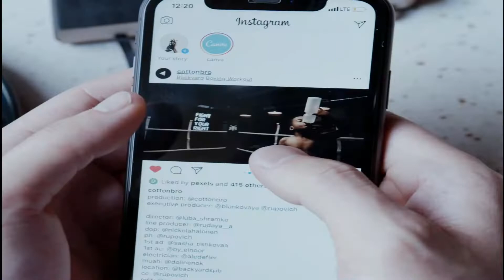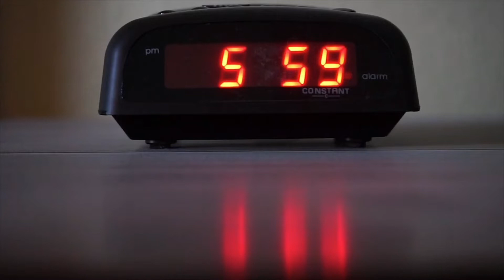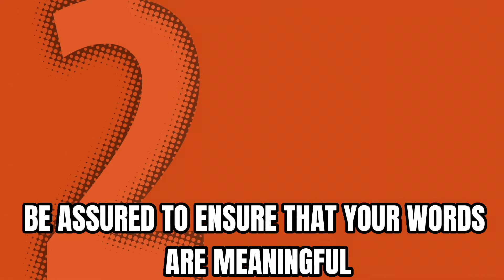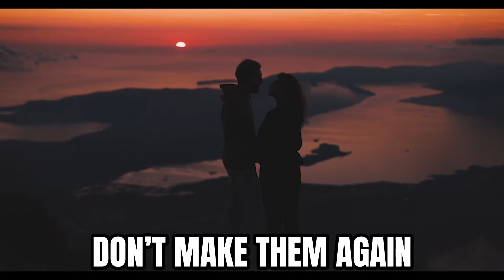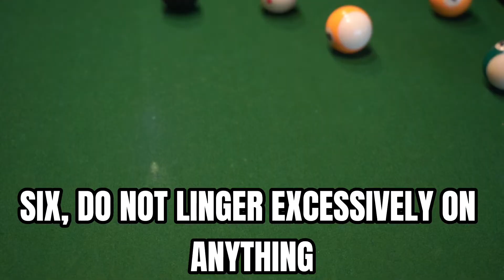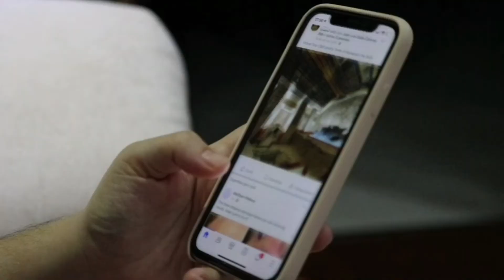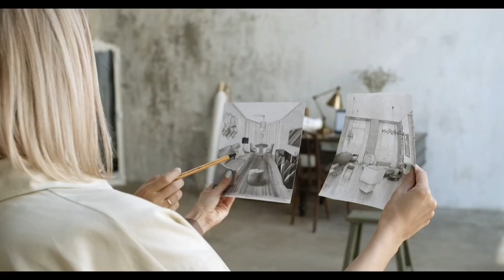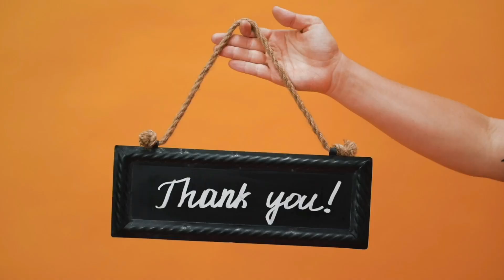How to Get a Woman’s Attention - Modern Life Dating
So you desire more female attention. In this video, we will demonstrate some subtle techniques that will make women want to pursue you. Please allow this to sink in. do not chase women.

Make sure you are not one of the many immature men chasing and complimenting women in their direct messages. This video will demonstrate nine techniques for controlling your emotions and behavior to make her pursue you